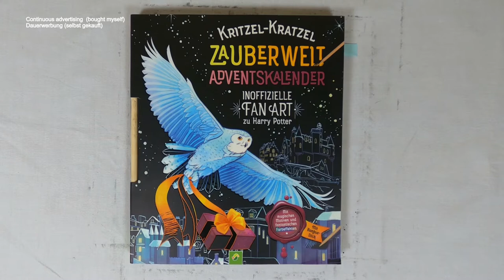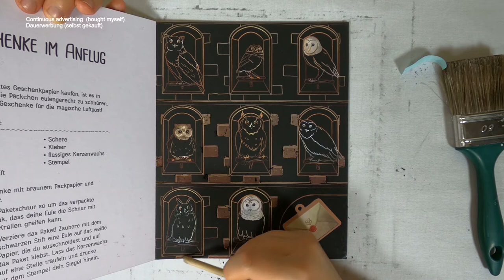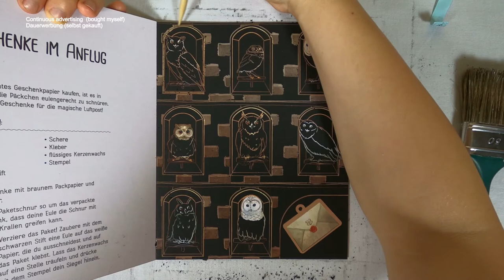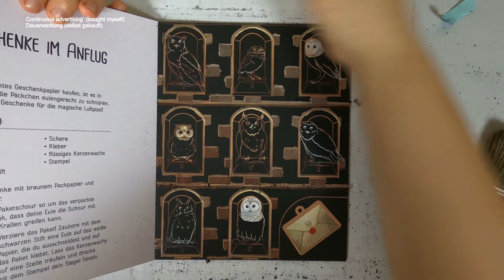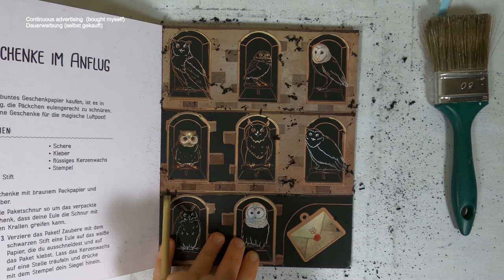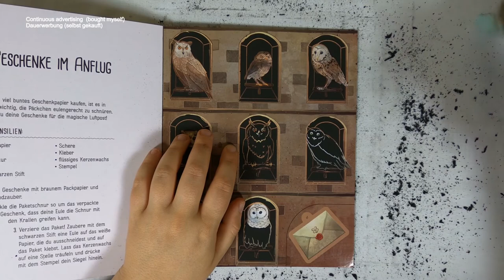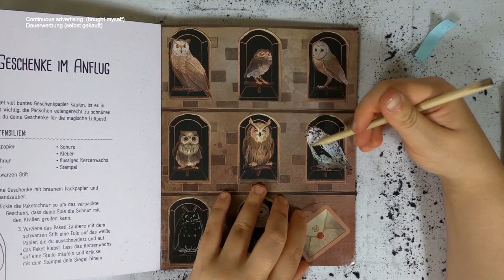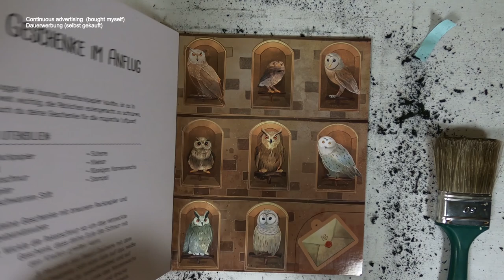habe Eule doppelt (Tausche) - Eulensammlung I harry potter fanart I Adventskalender I relaxing